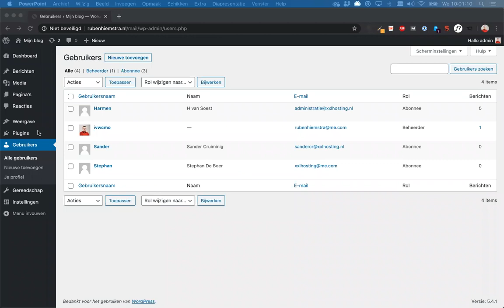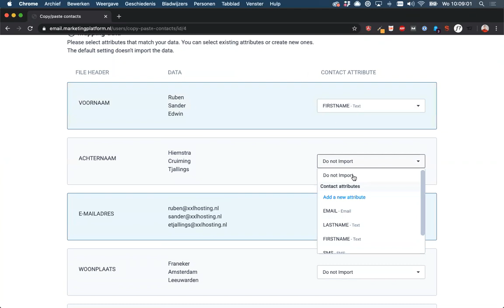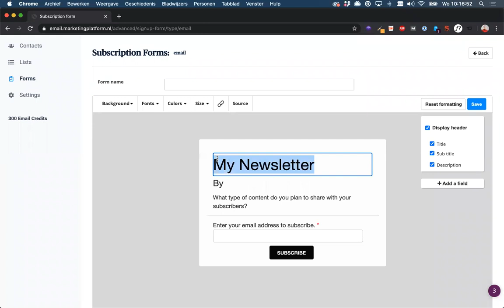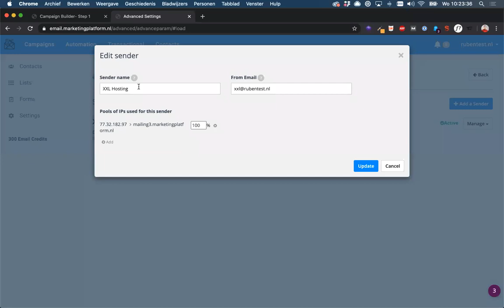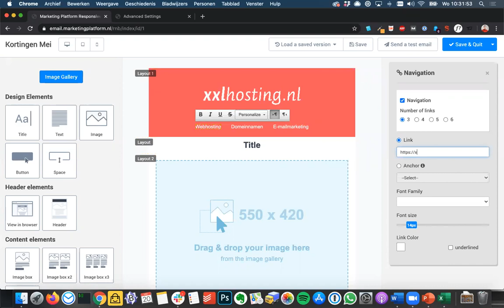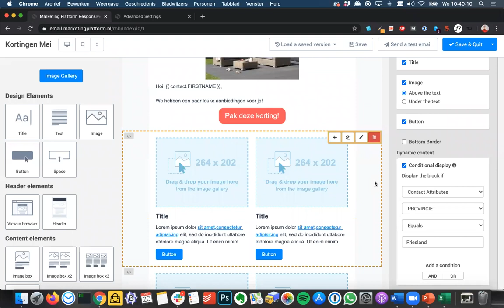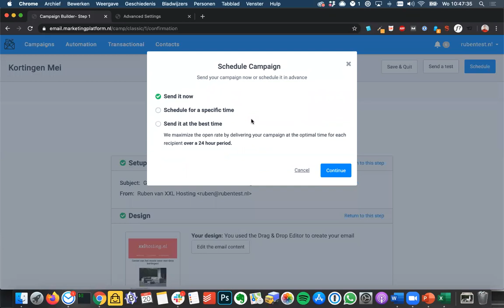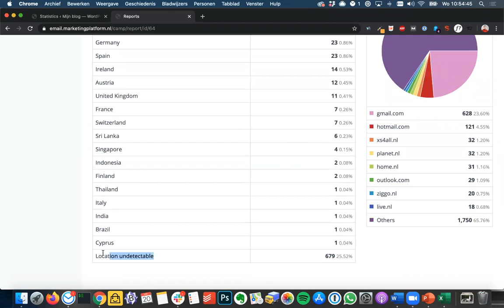Webinar e-mailmarketing deel 2 - Contacten & Je eerste mail versturen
In deze webinar gaan we de tool bekijken, contacten importeren en segmenteren, nieuwsbrieven maken en statistieken bekijken.